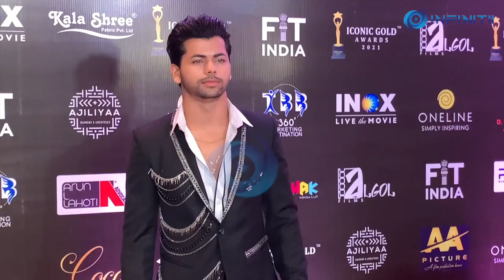Celebs On Red Carpet Of Iconic Gold Awards 2021